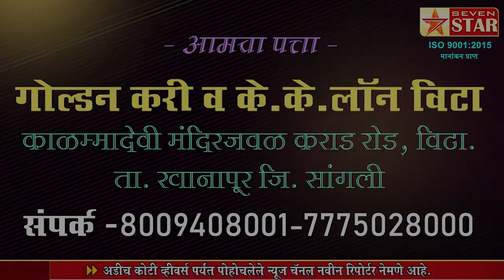दिघंची चौकातील पुतळ्याच्या फाउंडेशनला भरधाव कारची धडक, चालक गंभीर जखमी